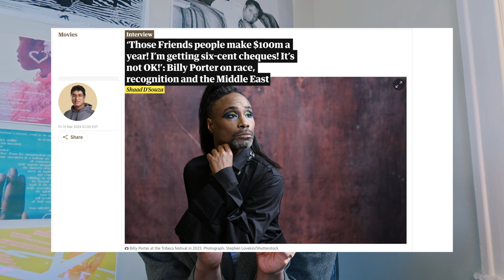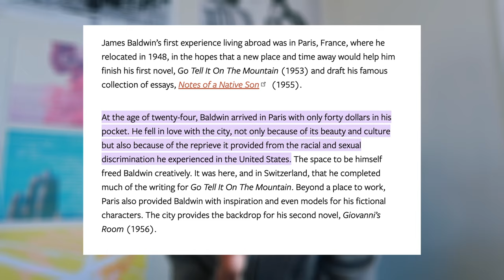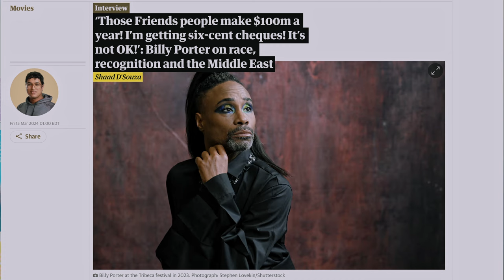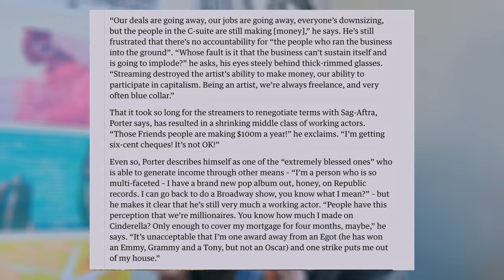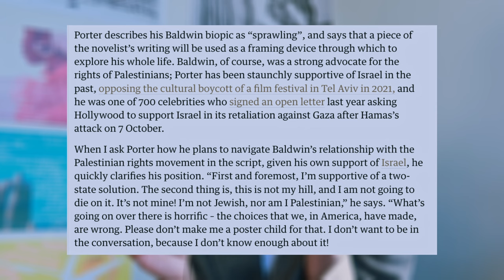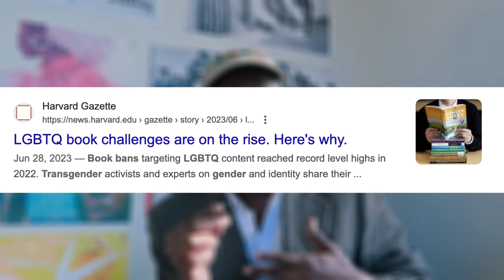Has Billy Porter ALREADY Ruined The James Baldwin Biopic?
In this video, I dissect how the pursuit of profit often eclipses the representation and recognition of LGBTQ+ voices in mainstream media, like James Baldwin; in light of the forthcoming James Baldwin biopic by Zionist Billy Poter.. I dig into the troubling trend of how capitalism dictates which narratives are elevated and which are suppressed. And we try to answer - Has Billy Porter ALREADY Ruined The James Baldwin Biopic?"

NotesOnBaldwin ESSAY CHAPTERS
00:00 Biopic News and James Baldwin Background
04:08 Billy Porter Interview on Biopic and Zionism with The Guardian
08:13 How Queer Capitalism and Erasure Lead to Baldwin Nostalgia
11:38 On BEARING WITNESS and Doing The Right Thing As An Artist
12:41 How Bad Biopics Are Dangerous
15:45 A New Approach to James Baldwin

🔗 SIGN THE PETITION… to demand an end to Billy Porter biopic of James Baldwin